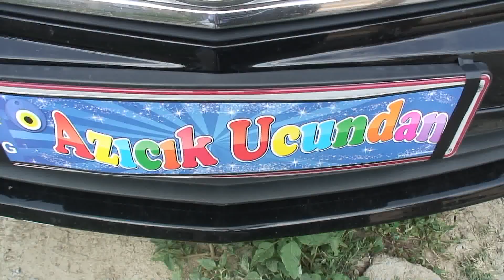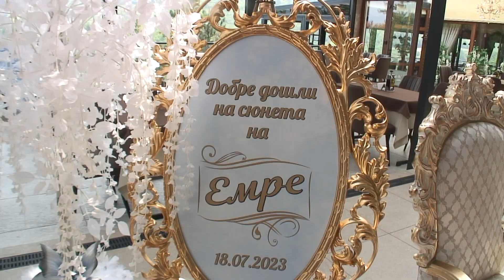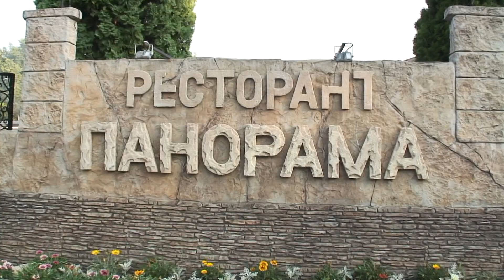Сюнет дюню на Емре 1 част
Студио Видеотон, инж. М. Генев